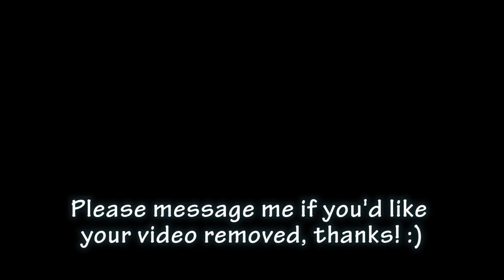Five Nights At Freddy's 3 - Teaser Trailer (Commentary Reaction Mashup)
An assortment of reactions to the teaser trailer for Five Nights At Freddy's 3. No requests, please.

### (Q1) Would you do a reaction mashup of...? (or variations on this type of question, even if you say "Hope you're working on", etc.)

(A1) Sorry but I do not take requests because either:
(1) this hobby will become a chore and thus boring for me,
(2) I might get spoiled on something I haven't watched yet,
(3) the comments sections of my videos get filled with posts which have nothing to do with the mashup on that page,
(4) when people make requests they don't provide a playlist of their favouite reactions as a starting point, or indicate in any way which reaction videos they had in mind, and/or
(5) the person making the request doesn't realise that there aren't enough reactions of what they're requesting (and in most cases they haven't even looked at any reactions at all)

### (Q2_a) Would you include my reaction in your next mashup?

(A2_a) Sorry, the answer is no because:
(1) I like to decide who makes it into my mashups,
(2) there is only so much space available in a mashup resulting in someone being disappointed or annoyed at me if they don't make it in,
(3) I only have a limited amount of free time to make these and so I'd rather not have to keep a list of who I "must" include.

### (Q2_b) Why isn't so-and-so in this mashup?

(A2_b) Basically the same answer as (Q2-a) about but with the addition that I also like to change things up a bit.

### (Q3) How do you deal with copyright so that you can monetise your videos?

(A3) I don't, really. I think there's only three videos in total as of January 2015 which I have monetised. All of the other videos I have uploaded have copyright claims on them and therefore all advertising revenue goes to the copyright holders, I don't get a single penny from them. Although there is a valid argument to be made that the vast majority of my mashups fall under "fair use" and "criticism", as well as the mashup as a whole being a "transformative" work, it would be a long drawn out process to revoke the copyright claim and I just can't be bothered to go through it.

### (Q4) Is youtube your main job?

(A4) lol, no. I have a full time job, this is just a hobby for me to do on a Sunday morning. This really is just for fun. Even if I could make enough money from youtube, I wouldn't want it as my job, I love my current type of work way too much.

### (Q5) Who are the people in the mashup?

(A5) I include credits and direct links to the original videos in the annotations at the beginning of the video. Alternatively, here is a playlist of the reactor's

### (Q6) What music is playing out over the outro?

(A6) For this video, that would be a sample of "Stay Away From Me" (A Five Nights at Freddy's Parody Song) by NateWantsToBattle